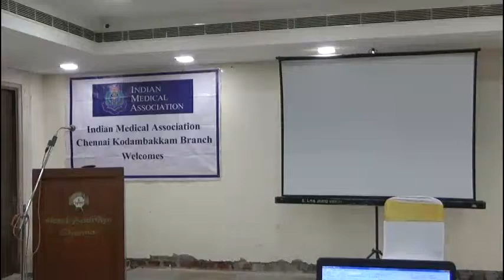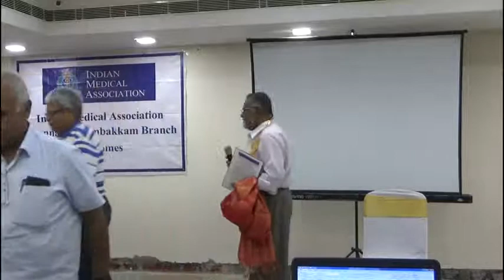Joint Item3 rd abdul